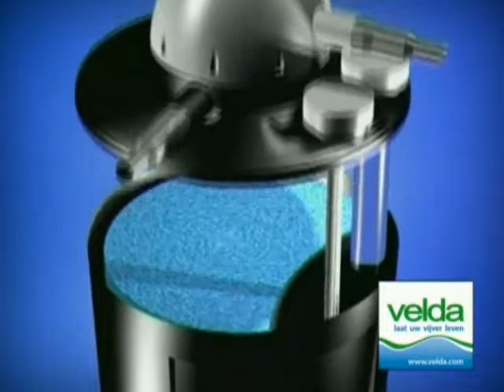Фильтр для пруда Clear Control